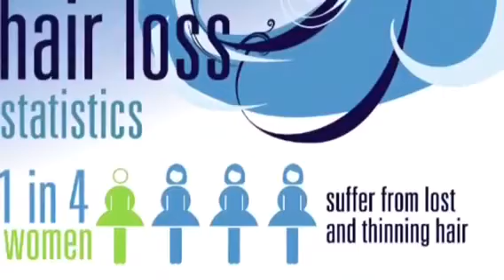The Gloria Boleware Show Episode 14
Talk Show Host Gloria Boleware conducts an exclusive interview with new gospel singer Tasha Staples.

Produced, Edited, Directed by Taminko Kelley of CoolBird Marketing.